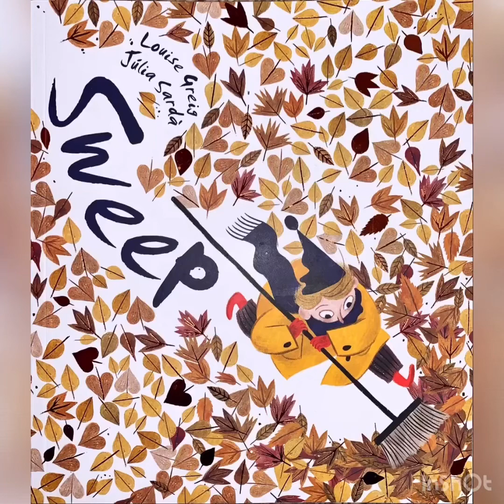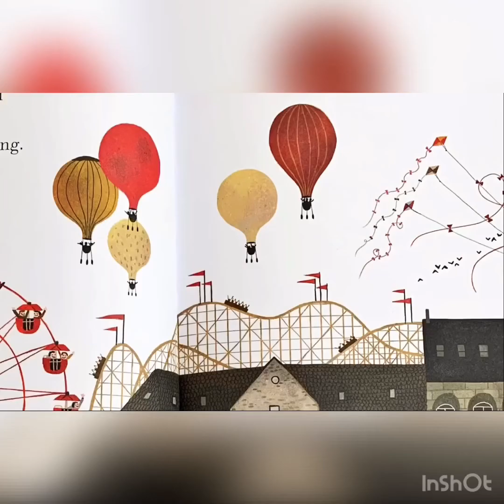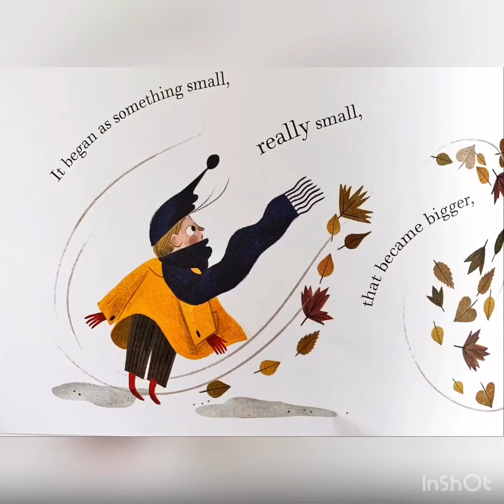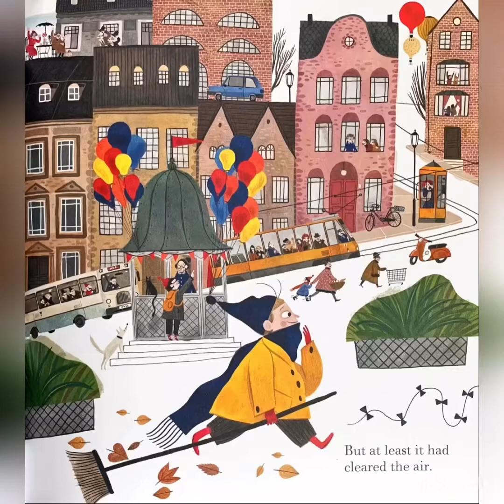‘Sweep’ by Louise Greig reading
A reading of ‘Sweep’, written by Louise Greig and illustrated by Julia Sarda.

I have created this for the children in my class during lockdown, but hope it will come in handy for other children, parents or teachers!